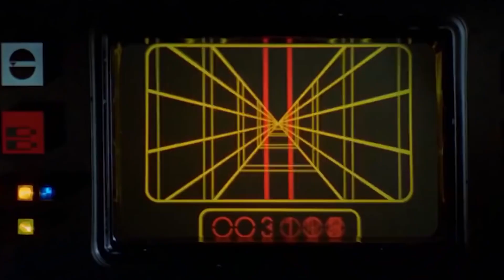5 SHOCKING Things You Didn't Know About Star Wars!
5 SHOCKING Things You Didn't Know About Star Wars!

Hi there, and welcome to Film Hunt! Star Wars has become one of the biggest science-fiction franchises of all time! And while every movie needs to be analyzed and discussed, there's still so much about these films that even die-hard fans don't even know about. So in today's video, we will be sharing 5 shocking things about the films.